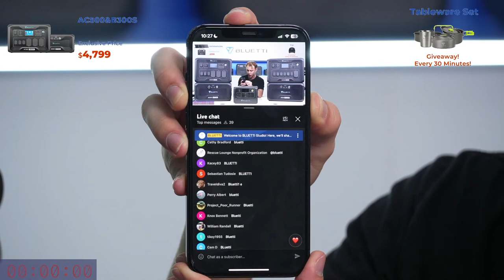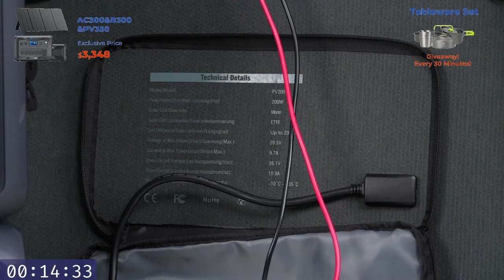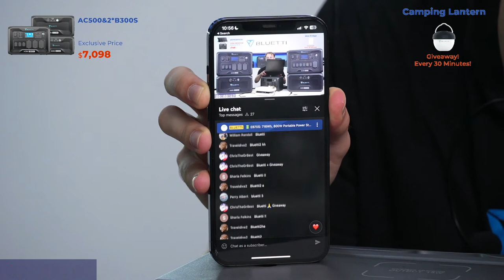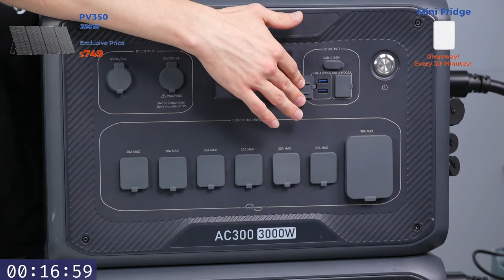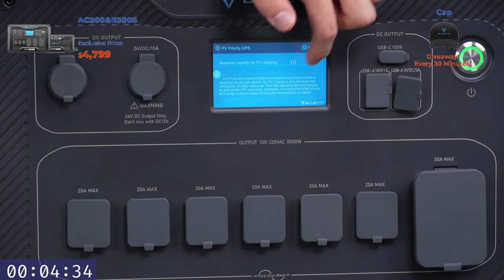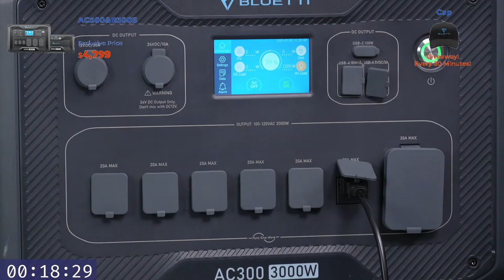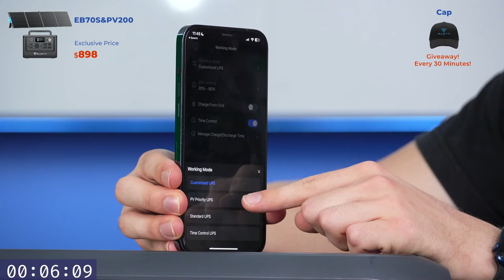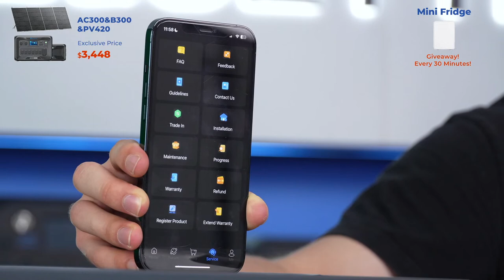🎁 𝗚𝗶𝘃𝗲𝗮𝘄𝗮𝘆𝘀 🎟️ 𝗗𝗶𝘀𝗰𝗼𝘂𝗻𝘁 𝗰𝗼𝗱𝗲𝘀 👨🏼‍💻 𝗥𝗲𝗮𝗹-𝘁𝗶𝗺𝗲 𝗤&𝗔 and 𝗗𝗲𝗺𝗼 🤩🔋 Your Mobile Solar Generator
Hi guys! Welcome to the livestream! Tonight we will have a lot of fun! 🤩
Are you ready for giveaways every 25 minutes? And how about time-limited discount codes that are only valid during the livestream? Ready? Yo-ho-ho! Vamos a la playa! 🏖️🥳

Giveaway Numero Uno: Stylish Cap 🧢
Giveaway Number Two: Cool T-shirt  👕
Giveaway Number Tres: Phoe Tripod 🤳🏼
Giveaway Number Four: Mini Fridge ❄️

💵 $30 OFF 💵
CODE: LIVEPV120

💵 $20 OFF 💵
CODE: LIVEPV200

🔋☀️ EB70S + PV120: 716Wh, 800W Portable Power Station + 120W Portable Solar Panel
💵 $30 OFF 💵
CODE: EB70SPV120

🔋☀️ EB70S + PV200: 716Wh, 800W Portable Power Station + 200W Portable Solar Panel

🟩🔋☀️ AC300&B300 + PV350: 3000W solar generator and 3072Wh expansion battery + 350W Portable Solar Panel

🟩🔋☀️ AC300&B300 + PV420: 3000W solar generator and 3072Wh expansion battery + 420W Portable Solar Panel

🟩🔋☀️ AC300&B300 + 2*PV420: 3000W solar generator and 3072Wh expansion battery + Two 420W Portable Solar Panels

🟩🔋☀️ AC300&B300 + 3*PV420: 3000W Solar Generator and 3072Wh expansion battery + Three 420W Portable Solar Panels

🟩 🔋 AC500&2*B300S: 5000W Solar Generator and Two 3072Wh Expansion Batteries